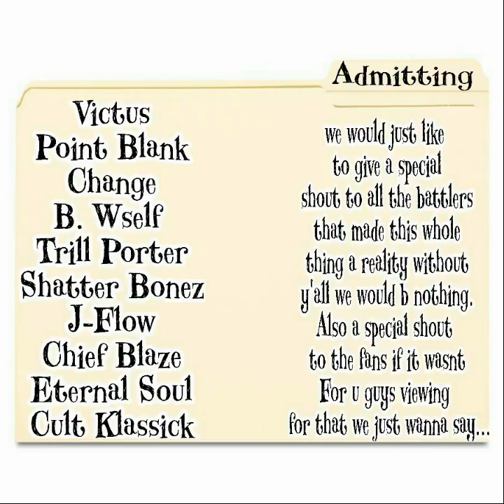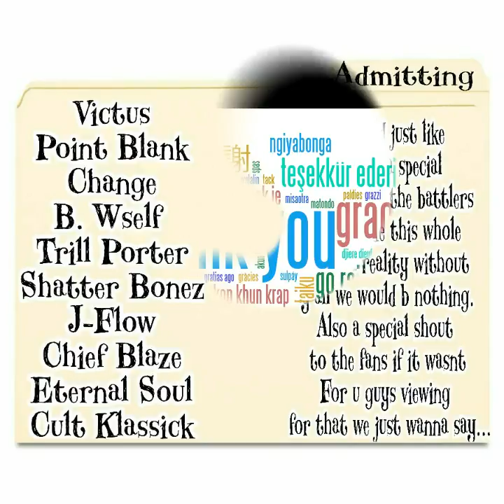Rap battles 5150 Admitting Room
This is the 1st of many online battle rap cards we will be featuring on our site. This was 51/50s 1st event.. If you would like to join the league hit us up on instagram @5150_battle_league